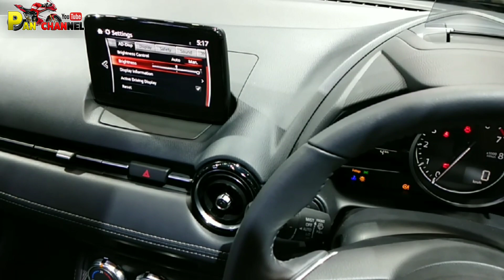พาชม Mazda 2 2020 Motor Expo 2019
Mazda 2 2020 Motor Expo 2019
Mazda 2 2020 minor change